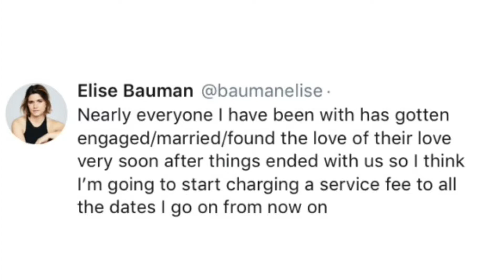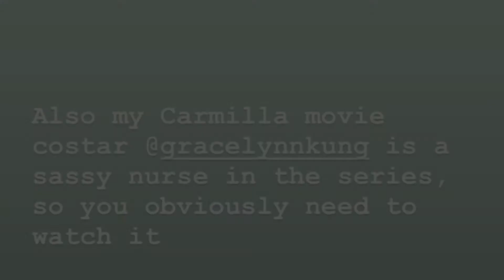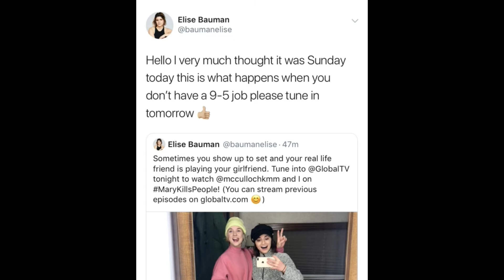Elise Bauman | Social Media - May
The monthly Social Media updates from Elise Bauman - May 2019.